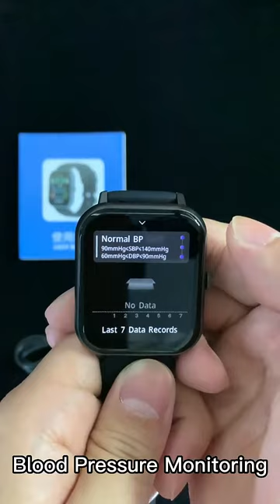ZL54C Smart Watch; 1 Minute Full Time Version Quick Unboxing & Review